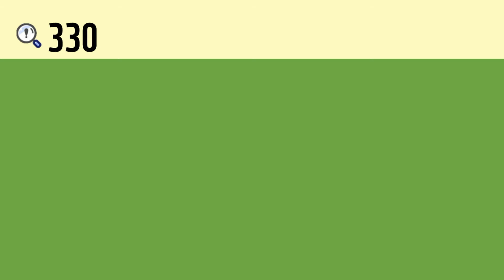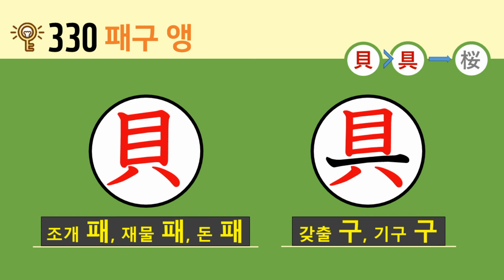일본어 한자암기박사 – 제목번호 330(貝具→桜 패구→앵)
이번 시간에는 ’눈 목, 볼 목, 항목 목‘과 ’조개 패, 재물 패, 돈 패‘의 변형이 활용된 한자들을 연상하여 암기해보도록 하겠습니다.

’目(눈 목, 볼 목, 항목 목)‘ 아래에 ’八(나눌 팔, 여덟 팔)‘과 결합하면 ’貝(조개 패, 재물 패, 돈 패)‘
’目(눈 목, 볼 목, 항목 목)‘ 아래에 ’一(한 일)‘, ’八(나눌 팔, 여덟 팔)‘과 결합하면 ’具(갖출 구, 기구 구)‘
’貝(조개 패, 재물 패, 돈 패)‘의 변형된 ’丶(점 주, 불똥 주)‘ 세 개와 ’女(여자 녀)’가 합쳐진 글자 왼쪽 변의 ‘木(나무 목)’과 결합하면 ‘桜(앵두 앵, 벚꽃 앵)’